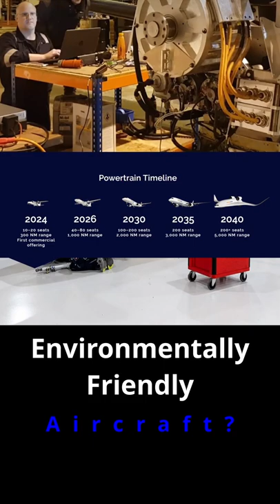The Future Of Carbon Free Aviation... Zeroavia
Applying a climate friendly solution to aviation is a massive challenge, and it looks like Zeroavia may be up to it. zeroavia BEV climatechange Thanks to Gerson Lopes for the music...